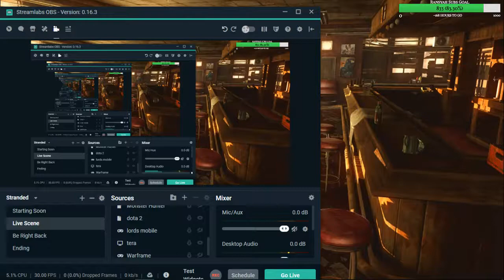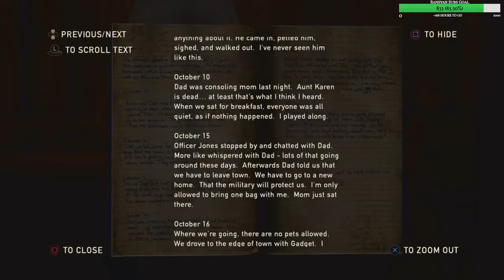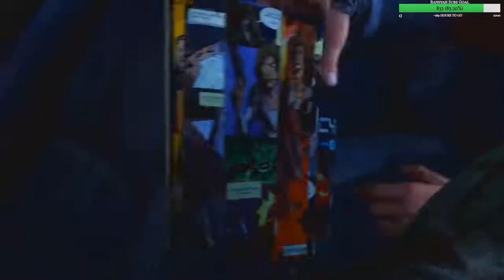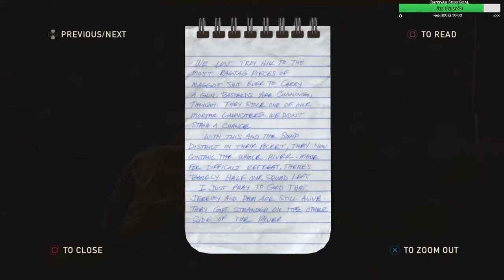The Last Of Us Gameplay Part 3 Full Walkthrough Game HD No Commentary Indonesia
The Last of Us is an action-adventure survival horror video game developed by Naughty Dog and published by Sony Computer Entertainment. It was released for the PlayStation 3 worldwide on June 14, 2013. Players control Joel, a smuggler tasked with escorting a teenage girl, Ellie, across a post-apocalyptic United States. The Last of Us is played from a third-person perspective. Players use firearms and improvised weapons, and can use stealth to defend against hostile humans and cannibalistic creatures infected by a mutated strain of the Cordyceps fungus. In the online multiplayer mode, up to eight players engage in cooperative and competitive gameplay.

Development of The Last of Us began in 2009, soon after the release of Naughty Dog's previous game, Uncharted 2: Among Thieves. For the first time in the company's history, Naughty Dog split into two teams; while one team developed Uncharted 3: Drake's Deception, the other half developed The Last of Us. The relationship between Joel and Ellie became the central focus of the game, with all other elements developed around it. Actors Troy Baker and Ashley Johnson portrayed Joel and Ellie respectively through voice and motion capture, and assisted creative director Neil Druckmann with the development of the characters and story. The original score was composed and performed by Gustavo Santaolalla.

The Last Of Us Gameplay No Commentary Stream Video